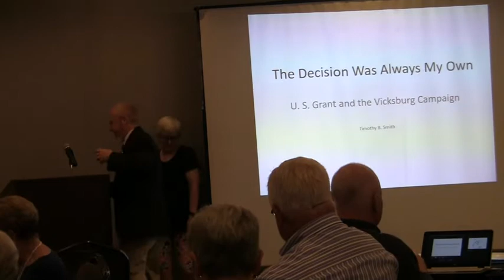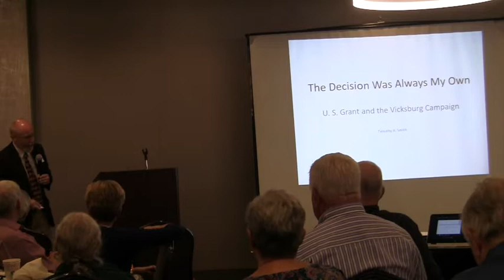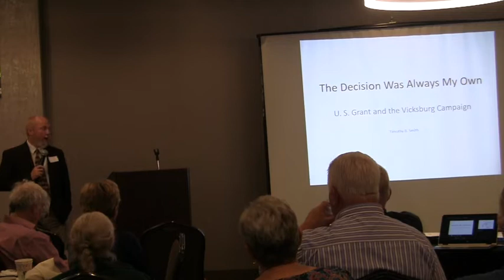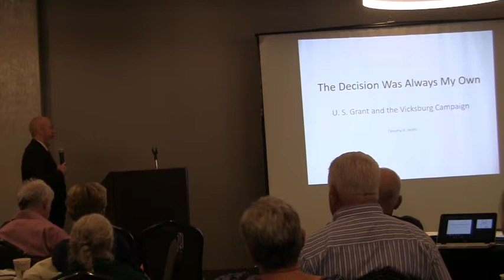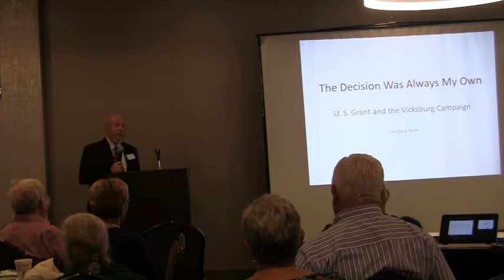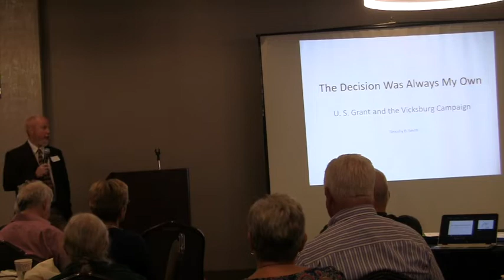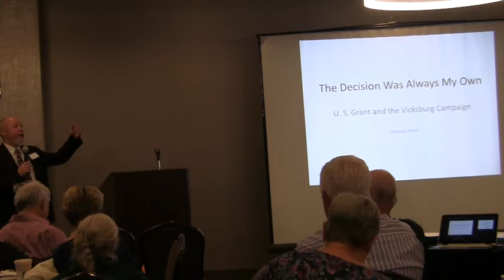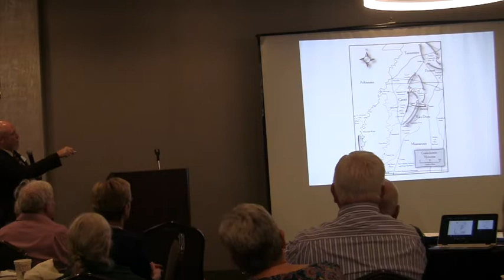September 2018 Meeting of the CWRT:Tim Smith: U. S. Grant and the Vicksburg Campaign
Tim Smith: U. S. Grant and the Vicksburg Campaign:
For nearly nine months, Ulysses S. Grant tried repeatedly to capture the Confederate river city of Vicksburg, Mississippi. He maneuvered and adapted numerous times, reacting to events and enemy movements with great skill and finesse as the lengthy campaign played out on a huge chessboard, dwarfing operations in the east. This reexamination of the familiar story is organized around Grant’s eight key decisions during the campaign. Grant’s nontraditional choices went against the accepted theories of war, supply, and operations as well as against the chief thinkers of the day, such as Henry Halleck, Grant’s superior. Yet Grant pulled off the victory in compelling fashion. Smith shows how Grant’s decisions created and won the Civil War’s most brilliant, complex, decisive, and lengthy campaign.

Dr. Timothy Smith, Civil War author and historian, is a native of Mississippi but now resides in Tennessee, where he teaches history at the University of Tennessee at Martin. Smith received both BA and MA degrees in history from the University of Mississippi and a PhD from Mississippi State University in 2001. Pursuing his love of history, Smith worked for the National Park Service at the Shiloh National Military Park for seven years, where his interest in the Civil War was intensified. Dr. Smith is the author of numerous books, including Champion Hill: Decisive Battle for Vicksburg (2004), Mississippi in the Civil War (2010), and Shiloh: Conquer or Perish (2014). His most recent book is The Decision Was Always My Own: Ulysses S. Grant and the Vicksburg Campaign. Dr. Smith is currently finishing a book on Grierson's Raid.